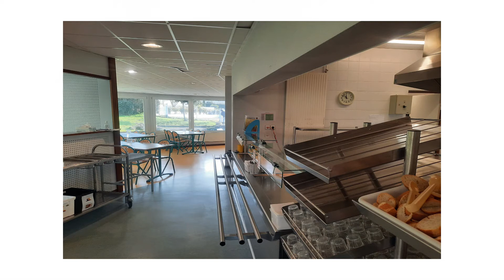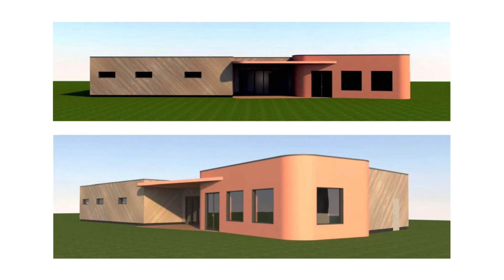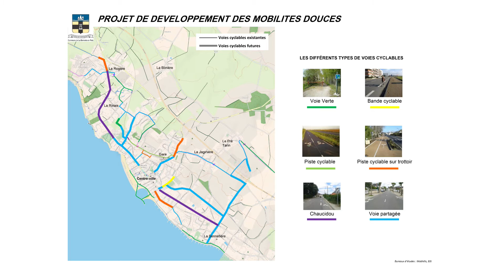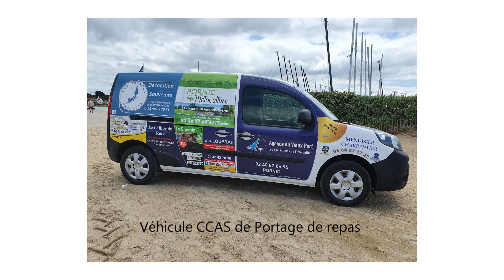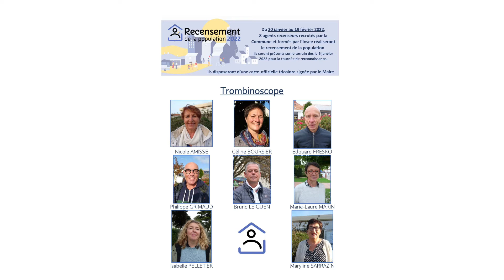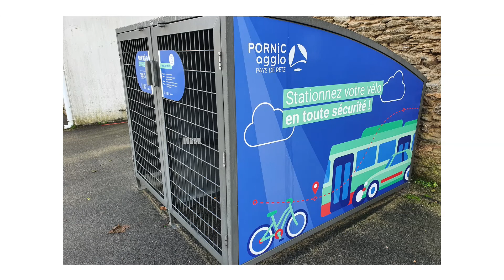2022, les vœux de la municipalité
Jacques PRIEUR, Maire de La Bernerie-en-Retz et le Conseil Municipal vous présentent en vidéo leurs vœux pour 2022.

Dans cette vidéo, le Conseil Municipal des Enfants présente ses travaux pour l’année scolaire, Alain GUILLON, adjoint à l’urbanisme et aux bâtiments, dresse le bilan de l'année 2021 et Jacques PRIEUR évoque les projets pour 2022 dans la commune.

Vidéo de La Mairie de La Bernerie-en-Retz - Montage Objectif-Média Thierry VIOLIN